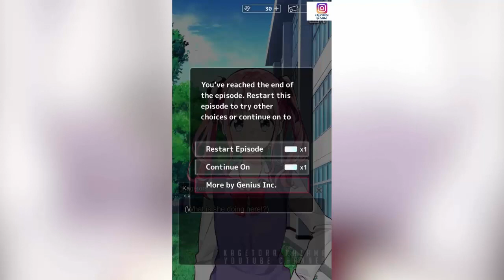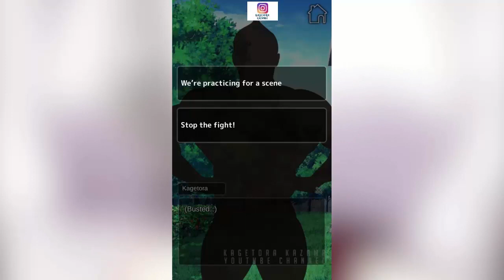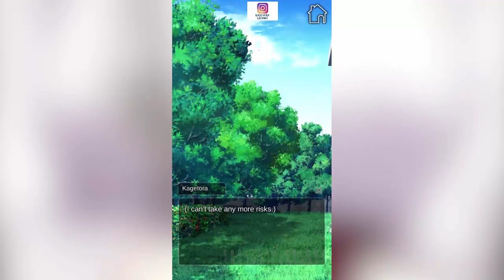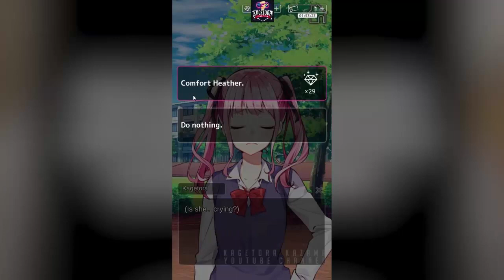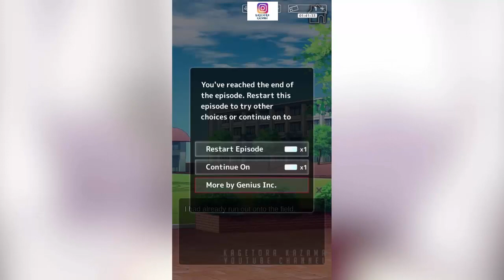HUBUNGAN HEATHER DAN SHANNON BURUK PREMIUM CHOICE - My Drama Club Romance Android #5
ACTIVE CC FOR ENGLISH SUBTITLE, ALASAN HUBUNGAN HEATHER DAN SHANNON BURUK

Heather mengajak untuk bersembunyi dan memantau keadaan Shanon. Siapakah cewe yang membuli Shanon?
Gym teacher lewat dan bertanya apa yang terjadi.
Apakah yang terjadi antara Heather dan Shannon sebelumnya?

Makasih buat kalian yang sudah nonton,
Klik tombol lonceng / Bell agar notifikasi tentang video baruku.

Tarimo kasih yo

Guide, Cara , Tutorial , Tips and Trick , How to , MY DRAMA CLUB ROMANCE , Android , SHANNON , JANE, HEATHER, SCHOOLGIRL